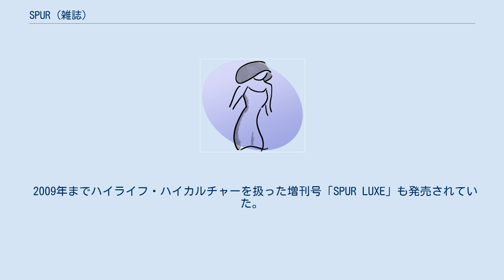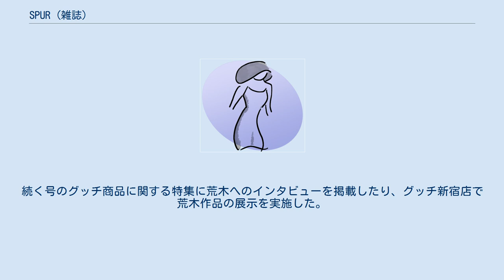SPUR (雑誌)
SPUR（シュプール）とは、集英社が発売している女性向けファッション雑誌である。
月刊誌で、毎月23日発売。
 1989年創刊。
モード系雑誌に分類され、欧州名門ブランド、各シーズンのコレクションショー、最新トレンドアイテムに関する情報に強いのが特徴。
 ページ数は、240～500ページ程度と、号によってばらつきがみられる。
誌面後半の約1/4が特定スポンサーとのタイアップ（記事広告）で、号によっては約80ページをタイアップが占めることもある。
 毎年3・9月号には、各ブランドのバッグと靴の新作を紹介する別冊付録が付属しているほか、その他の号でもウェディング、観光スポットなど、多彩な内容の別冊付録が展開される。
また、「SPUR PINK」・「SPUR white」（2012年以降年2回の別冊付録）などの増刊号が不定期に発売されている。
 2009年までハイライフ・ハイカルチャーを扱った増刊号「SPUR LUXE」も発売されていた。
3・6・9・11月の各1日発売。
 同じ集英社から発売され、対象年齢が近い雑誌には、「BAILA」「MORE」「MAQUIA」などがある。
 2011年以降、荒木飛呂彦作で同じ集英社の漫画誌に連載されている『ジョジョの奇妙な冒険』とのコラボレーション企画が不定期に行われている。
 いずれもイタリアのファッションブランド・グッチに関するもので、初出は同社の創立90周年を記念した2011年10月号別冊付録漫画『岸辺露伴 グッチへ行く』。
続く号のグッチ商品に関する特集に荒木へのインタビューを掲載したり、グッチ新宿店で荒木作品の展示を実施した。
また、2012年には別冊付録漫画第2弾として、2013年2月号にて『徐倫、GUCCIで飛ぶ』が発表された。
 日本国内のみ。